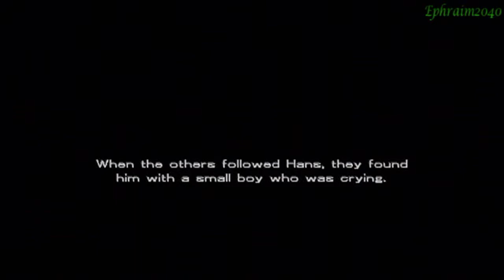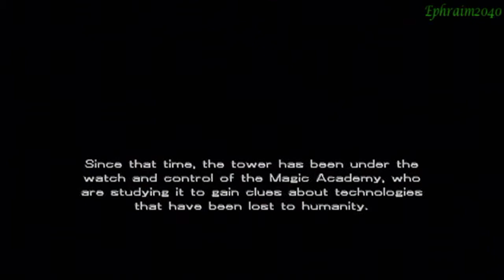Growlanser II Walkthrough-Part 15